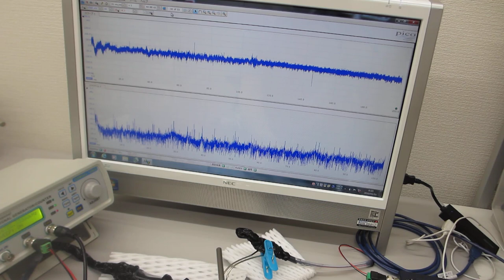線材を利用した超音波技術（表面弾性波のコントロール技術）